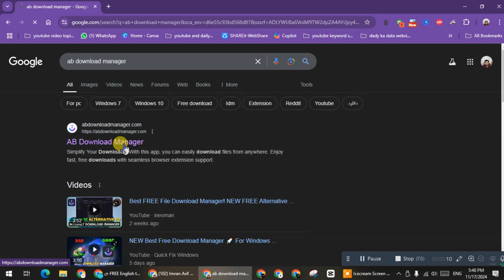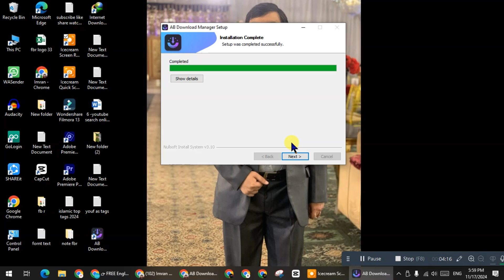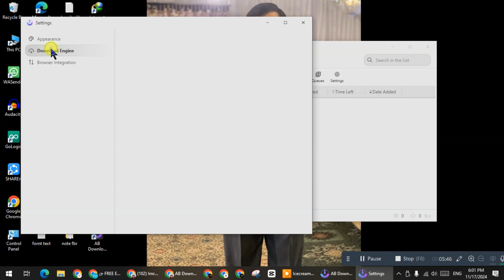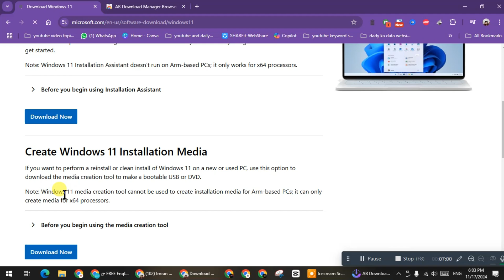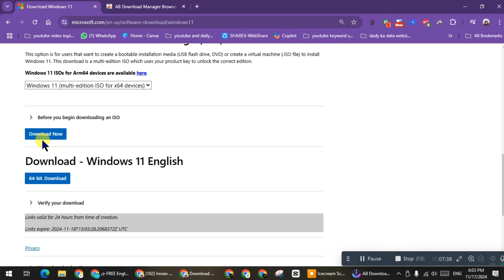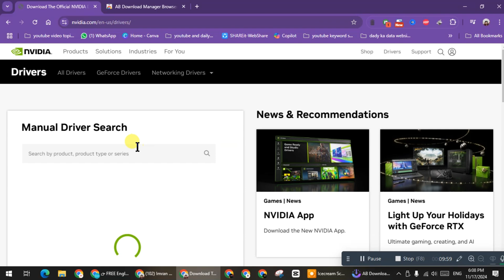Best Download Manager 2024 | How to Use AB Download Manager | Imran Arif Tech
Salam Friends. Welcome to Imran Arif Tech in this channel i will show you videos about software and pc informations .tech
 reviews and youtube reviews .youtube news update . any technology unboxing